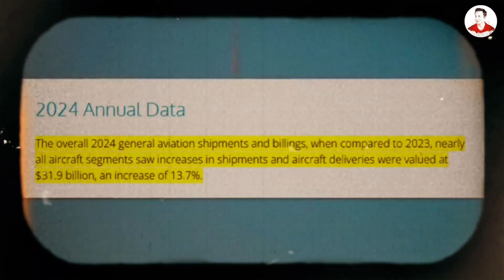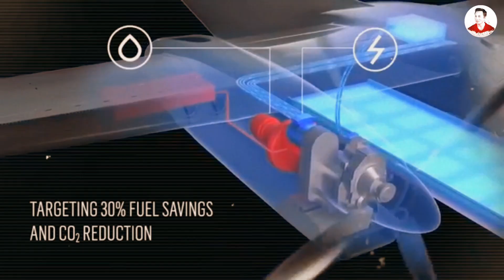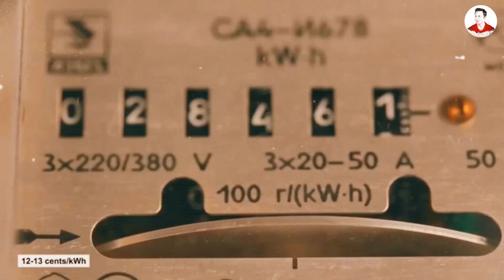Elon Musk Unveils Tesla’s $83,595 Super Electric Jet: The End of Boeing?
Elon Musk Unveils Tesla’s $83,595 Super Electric Jet: The End of Boeing?If someone told you that for just over eighty thousand dollars you could own a Tesla electric plane, you would probably laugh. Yet the same thing was said about electric cars fifteen years ago, and that “crazy” idea became a movement. This time the shift goes beyond motors and batteries. It sets off a domino chain: a shockingly low price, lower operating costs, a network of smart charging, manufacturing at true industrial scale, and software that puts safety first. Taken together, these forces challenge Boeing’s long-held dominance in the sky and hint at a new era of flying that is simpler, cheaper, and closer than most people think.